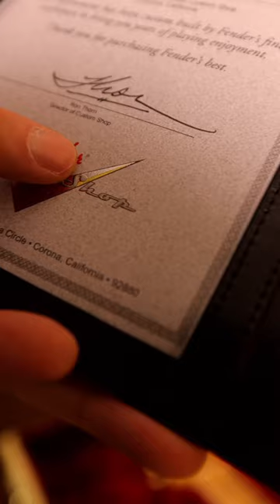Hardcore "Bone Tone"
Expertly selected woods, top-of-the-line components and master craftsmanship from the Fender The Limited Edition ’55 Bone Tone Strat harkens back to an archetypal year for the Strat, with modified vintage-style features, gold hardware and added custom appointments. The two-piece ash body wears a relic lacquer finish, while the tinted one-piece 2A flame maple neck has a comfortable ’54 Strat “soft V” profile, vintage compound-radius fingerboard (7.25”-9.5”) and 21 narrow tall frets.